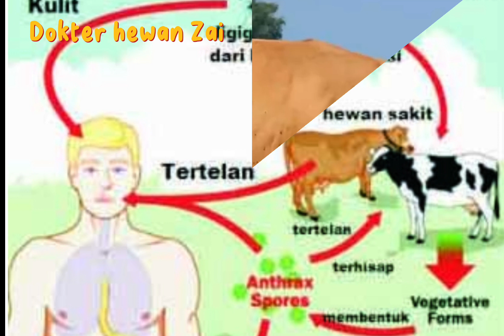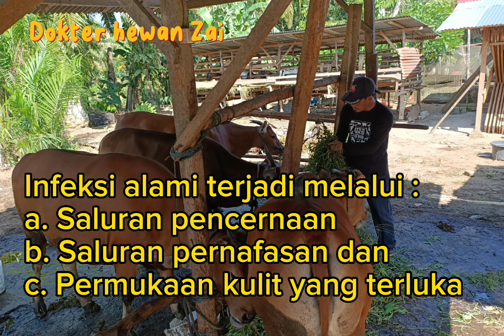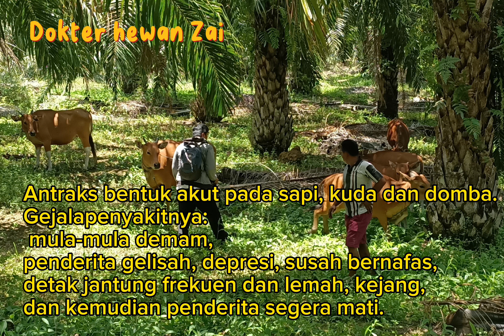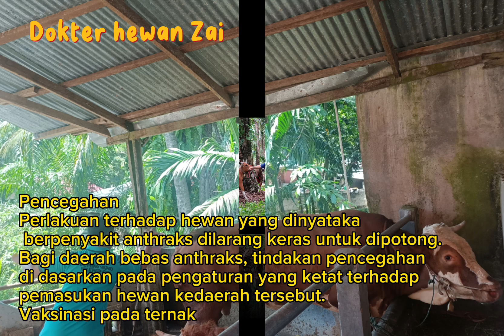PENYAKIT ANTHRAX, TANDA, PENCEGAHAN HINGGA PENGOBATAN. KASUS HEBOH DI GUNUNG KIDUL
EDUKASI LENGKAP PENYAKIT ANTHRAKS, KASUS HEBOH DI GUNUNG KIDUL
Kami persembahkan untuk sobat semua, baik kepada petugas maupun masyarakat peternak.

Semoga sobat semua dalam keadaan sehat selalu, diberikan kelancaran pada aktifitas nya dan sukses selalu. aamiin